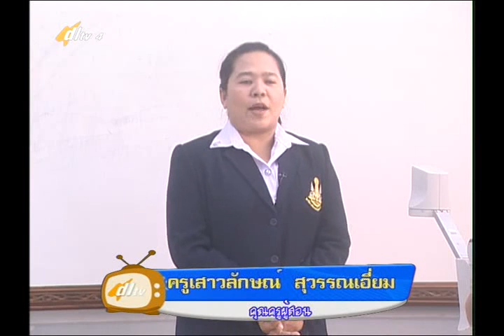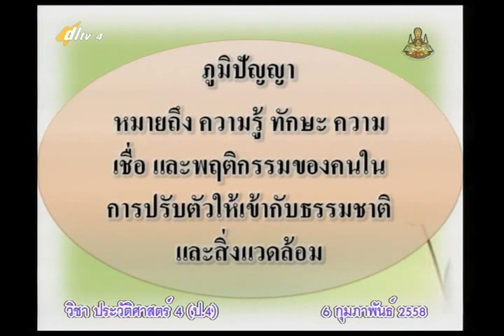050A+4060258+ป+ภูมิปัญญาในการดำรงชีวิต+socp4+dl57t2